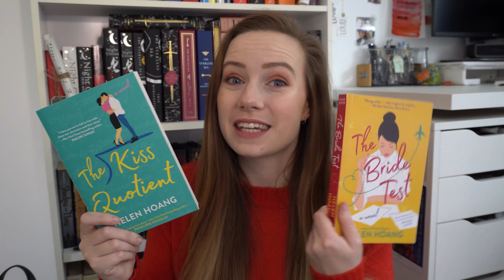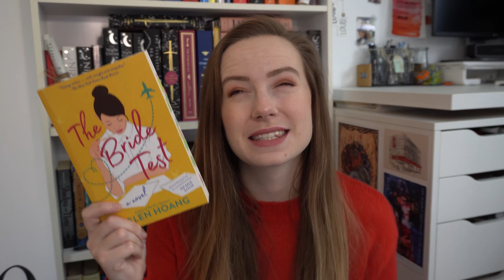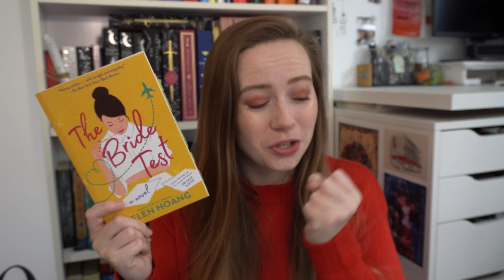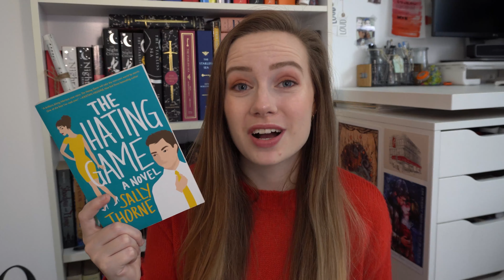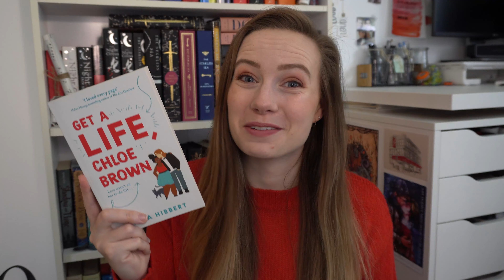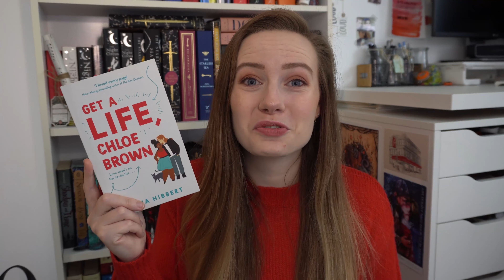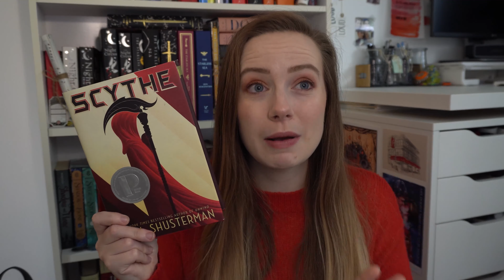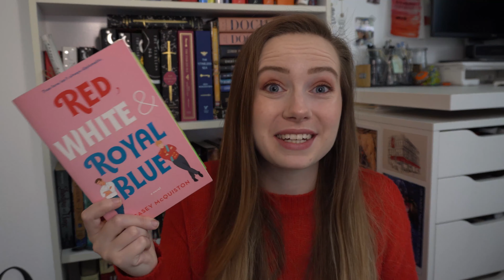Favourite Romance Books & Tropes (+ Non-Romance Recommendations for Those Tropes!!)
I love romance books, but I also just love a romance storyline in any book! So in this video, I talk you through my favourite romance books and the tropes I love, and then recommend a variety of books (fantasy, YA contemporary and more) that feature those tropes!!

TIMESTAMPS
00:00 Favourite Romance Books
11:04 Favourite Tropes
12:14 Fake Dating Recommendations
14:37 Star-Crossed Lovers/ Forbidden Romance Recommendations
18:17 Rivals/Enemies to Lovers Recommendations